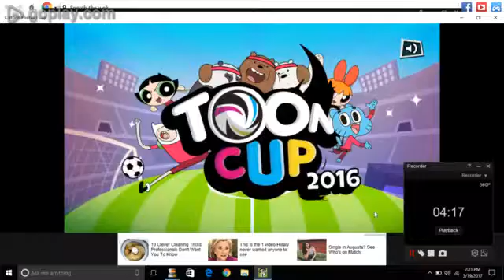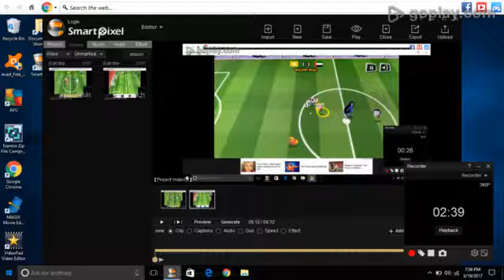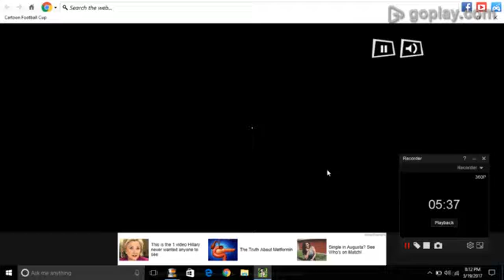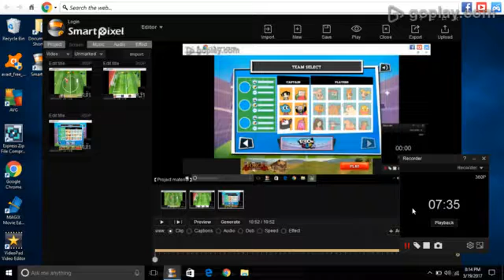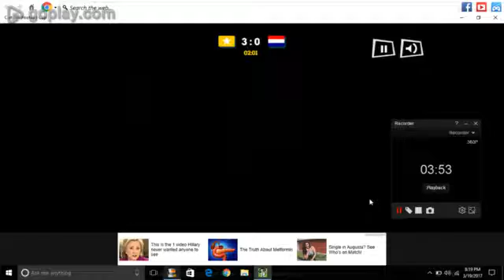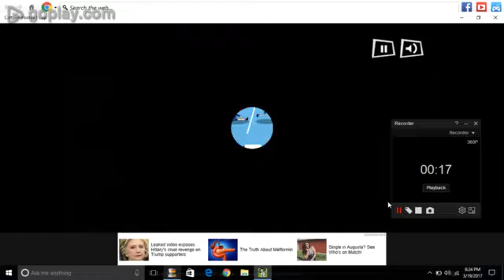Toon Cup | Part 2 | Teamwork Is The Answer